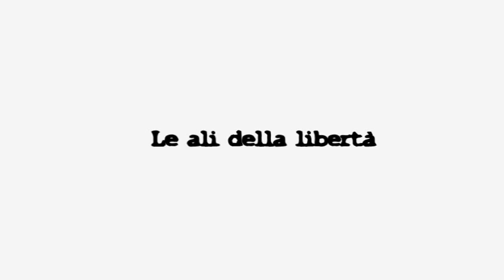Travel Companions BS - 06 Le ali della libertà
KinemaZOne presenta "Travel Companions Bassa Stagione"
Episodio 6: Le ali della libertà